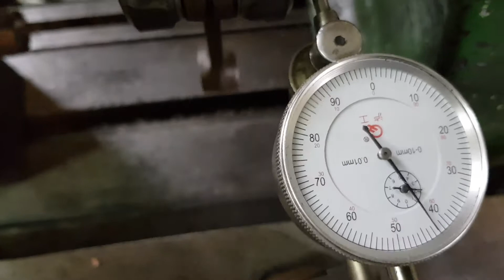Suzuki RG 250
Wał Suzuki RG250 wycentrowanie